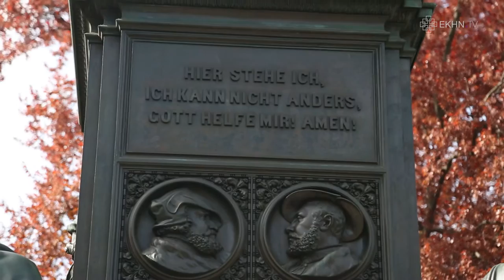Christen und Muslime kommen bei Wormser Religionsgesprächen in Dialog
Vertreter verschiedener Religionen gemeinsam an einem Tisch? Die Wormser Religionsgespräche machen das möglich und so kommen auch Streitpunkte zwischen den Religionen auf den Tisch.